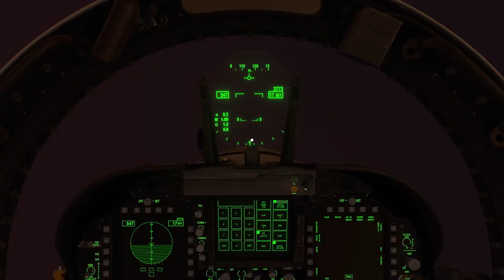Flying trough stormy clouds in Microsoft flight sim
i should have turned off subtitles